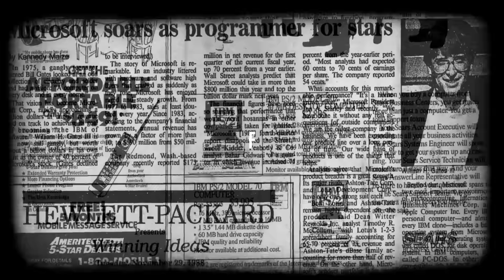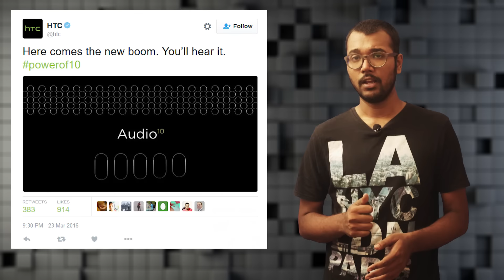HTC 10 to feature Boomsound, Google working on YouTube connect - FoneArena Daily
It's day 84,2016 and we have news of HTC 10's boomsound, Sony's new focus on mobile gaming, Google's Periscope competitor and more on today's show. Links for all the stories below.

Claim free Gear VR for Samsung Galaxy S7 and S7 Edge